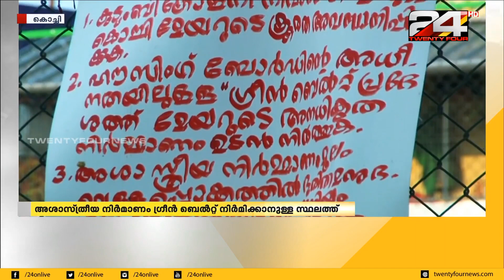കളിസ്ഥല നിർമാണം വെള്ളക്കെട്ടിന് വഴിവെക്കുന്നതായി പരാതി